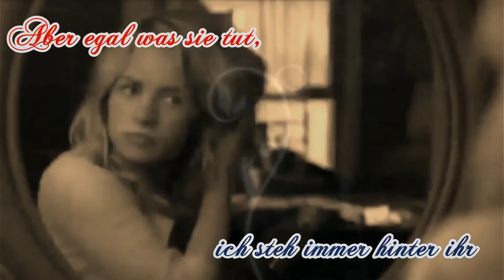Weil du meine beste Freundin bist ! HAPPY BIRTHDAY ELENA :*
HAPPY BIRTHDAY TO YOU :D stell dir vor wie ich singe XD haha das wollte ich dir an deinem Ehrentag nicht antun sorry XD haha es ist jetzt nichts besonderes, wirklich nicht aber es komm von Herzen und ich fand es passt irgendwie
Also.. Liebe Elena.. ALLES alles gute zu deinem 17. Geburstag. Lass dich schön beschenken und feier schön. Lass dich niemals unterkriegen und egal was ist, ich bin immer für dich da. Und vergiss nicht.. Ein Tag ohne ein Lächeln ist ein verlorener Tag :)